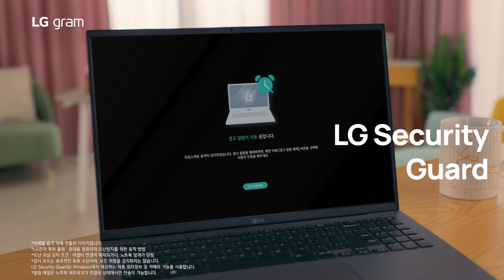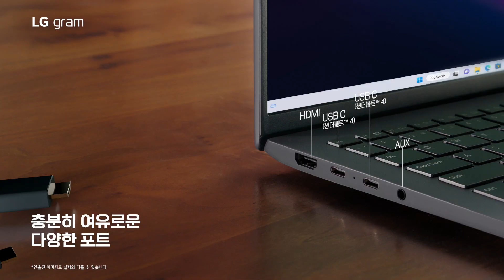고성능도 그랩답게 가볍게 | Life's Good | LG 그램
'고성능도 그랩답게 가볍게'
23년도 그램 제품을 소개합니다.

▶제품 상세정보 보기 :
LG 그램 16형(RTX 3050 외장 그래픽) :